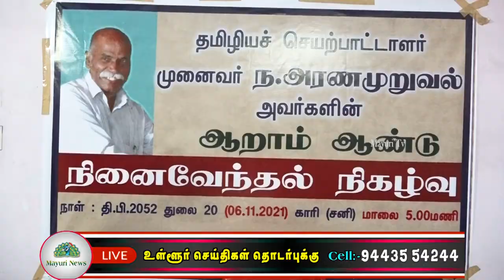திமிழிய செயற்பாட்டாளர் முனைவர் அரணமுறுவல் ஆறாம் ஆண்டு நினைவேந்தல் நிகழ்வு மேலப்பாளையத்தில்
தமிழிய செயற்பாட்டாளர் முனைவர் அரணமுறுவல் ஆறாம் ஆண்டு நினைவேந்தல் நிகழ்ச்சி மேலப்பாளையத்தில் உள்ள தமிழக மக்கள் ஜனநாயக கட்சி மாவட்ட அலுவலகத்தில் நடைபெற்றது. உலகத்தமிழ் கழகத்தின் திருநெல்வேலி கிளைச் செயலாளர் சங்கரநாராயணன் கலந்துகொண்டு அரணமுறுவல் அவர்களின் படத்தை திறந்து வைத்து மலர்தூவி  மரியாதை செலுத்தினார். இந்த நிகழ்ச்சிகள் மதிமுக மாநில தேர்தல் பணி துணைச் செயலாளர் விஜயகுமார் பாக்கியம் விடுதலை சிறுத்தைகள் கட்சியின் மாவட்ட ஊடக மைய அமைப்பாளர் நடராஜன், இனப்படுகொலைக்கு எதிரான தமிழர் கூட்டமைப்பு பீட்டர், மக்கள் நீதி மய்யம் மானுர் ஒன்றிய செயலாளர் மதன், தமிழக மக்கள் ஜனநாயக கட்சி மாவட்ட செயலாளர் வக்கீல் அப்துல் ஜப்பார், உலக தமிழ் கழகத் தலைவர் வக்கில் இளஞ்செழியன், மற்றும் தமஜக மாணவர் அணி செயலாளர் நயினார், இளைஞர் அணி செயலாளர் சுலைமான் தொழிலாளர் அணி மைதீன், சாந்தன் மற்றும் நிர்வாகிகள் பலர் கலந்து கொண்டனர்.